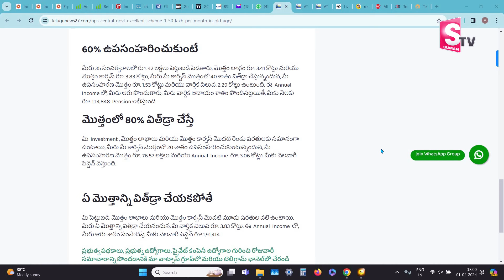GV satyanarayana:National Pension System in Telugu | Top 5 NPS Changes You Must Know | SumanTV Money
Watch▶ GV satyanarayana:National Pension System in Telugu | Top 5 NPS Changes You Must Know | SumanTV Money